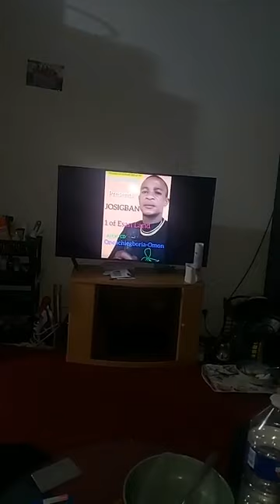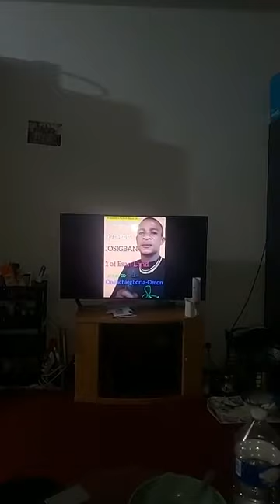ESAN MUSIC:WILLIAMS DANCE BAND OF ESAN LAND.